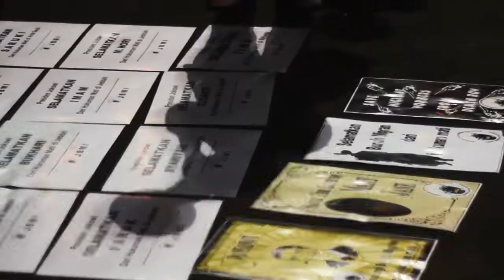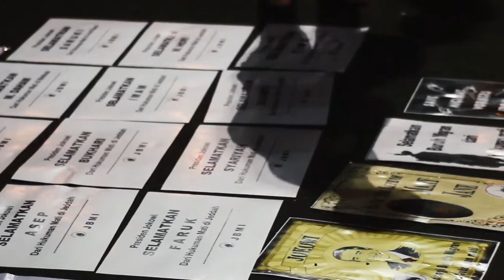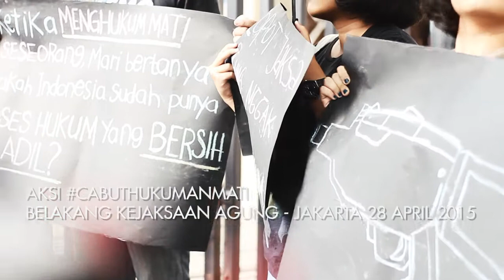Sorgemagz.com - (Aksi Warga)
Rabu (29/4) dini hari, eksekusi hukuman mati tahap dua terhadap delapan  orang terpidana dari sepuluh yang direncanakan, telah dilaksanakan. Sedangkan dua orang lagi, yaitu Sergei Areski dan Mary Jane, batal untuk dieksekusi. Sergei Areski batal untuk dieksekusi karena ada proses hukum yang masih tertunda; sedangkan Mary Jane (Warga Filipina) ditunda selain karena desakan masyarakat internasional yang begitu kuat, juga karena desakan pemerintah Filipina, menyusul perkembangan bahwa seseorang menyerahkan diri di negara tersebut dan mengklaim Mary Jane hanyalah sebagai kurir narkoba. Berarti dalam tahun pertama pemerintahan Jokowi-JK sudah terhitung 14 orang dieksekusi.

Hukuman mati hadir kembali di Indonesia. Moratorium hukuman mati dicabut dan grasi bagi para terpidana mati yang dimohonkan pun ditolak. Berbagai kritik dan desakan dari beberapa negara untuk menghentikan penjatuhan hukuman mati bagi terpidana narkotika ditampik pemerintah. Di dalam negeri, protes pun datang dari berbagai kalangan sebelum eksekusi tahap dua kemarin. Mulai dari aksi di depan Istana Negara, hingga ke Kejaksaan Agung. Bahkan aksi hari Senin malam (27/4) sempat dibubarkan oleh aparat Kepolisian. Berikut cuplikan video aksi warga CabutHukumanMati di Jakarta